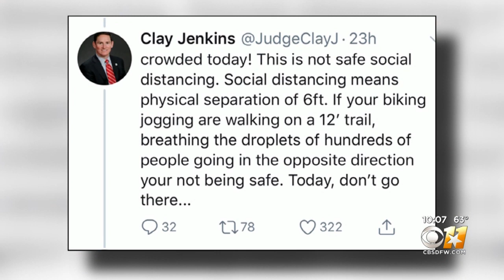Dallas County Judge Clay Jenkins Warns Residents To Social Distance On Trails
Dallas County Judge Clay Jenkins says many were not practicing social distancing during the nice weather this weekend.